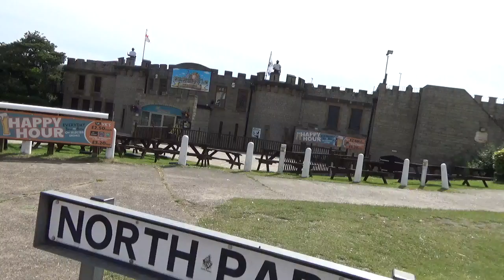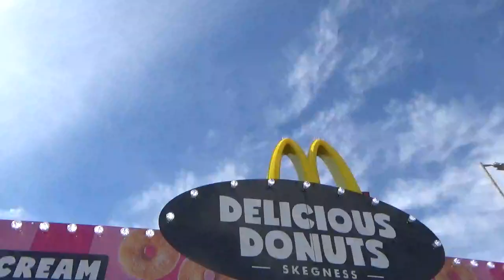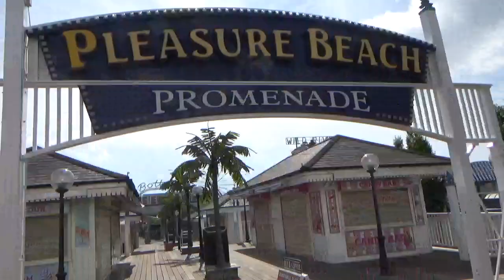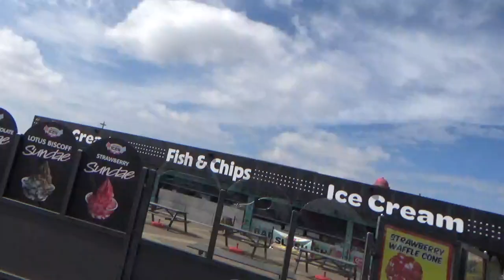27th of June 2024 on my down Skegness see what going on